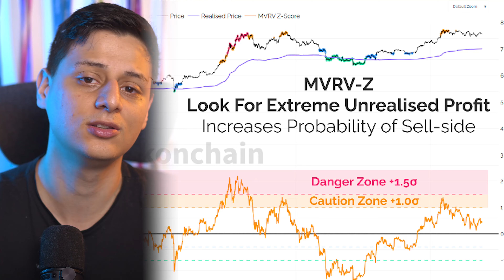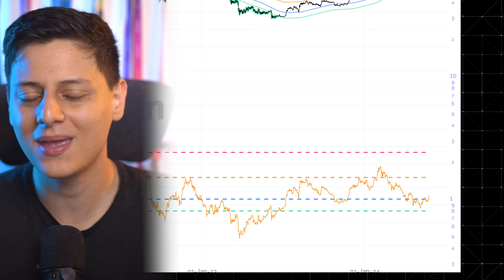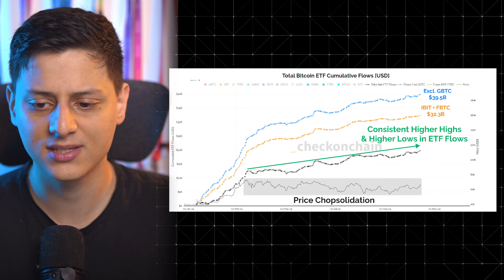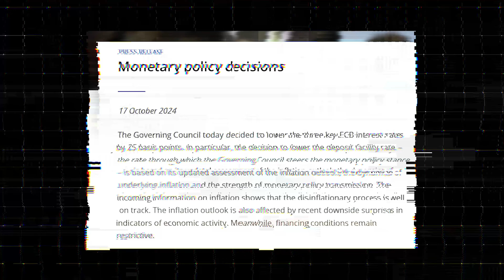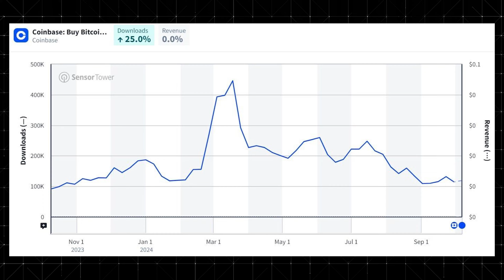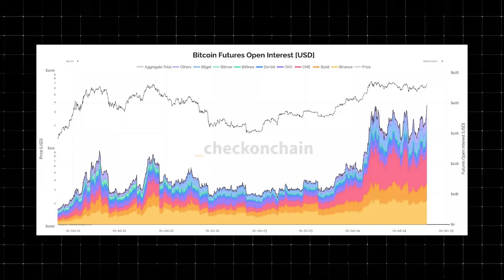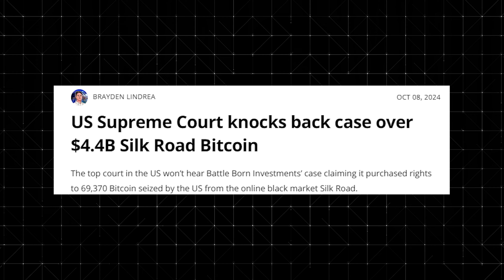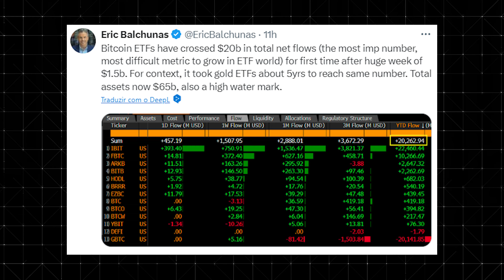FAÇA ISSO QUANDO O BITCOIN CHEGAR A $70.000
Você sabe o que fazer quando o Bitcoin atingir a marca de $70.000? Neste vídeo, vou compartilhar uma estratégia crucial que você deve considerar para maximizar seus lucros e proteger seus investimentos quando o Bitcoin alcançar esse patamar histórico. Se você quer estar preparado e aproveitar ao máximo essa oportunidade, este conteúdo é imperdível!